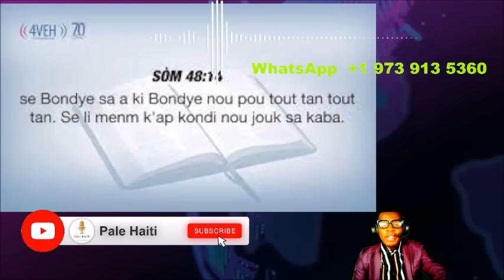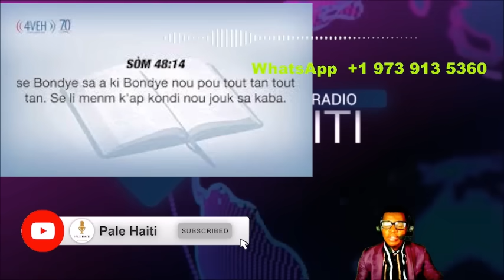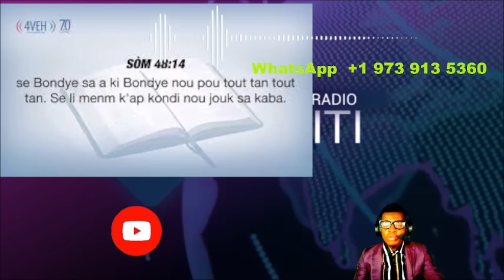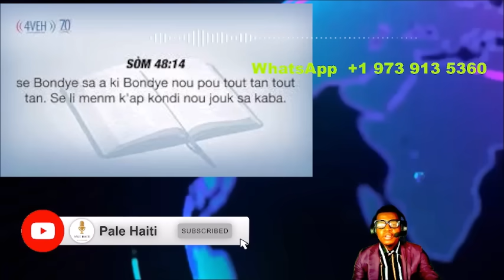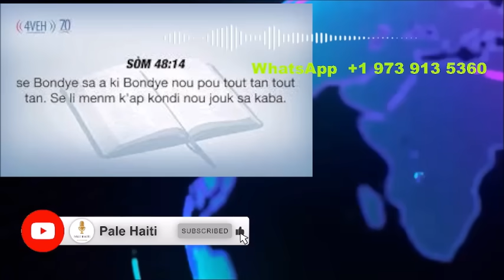29 AVRIL/GWO SEZISMAN AYITI, BABEKYOU RESVWA , GANG G9 KARIKÒM, GUY PHILIPPE , BSAP PRAL ATAKE